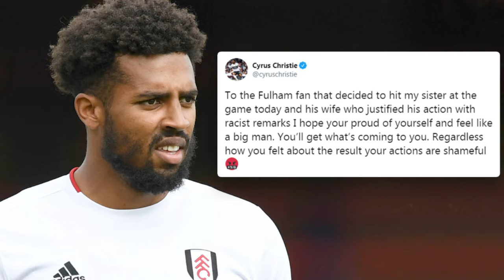CHRISTIE SIGNS: Gers SECURE defensive reinforcement | RANGERS NEWS TODAY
🔵🔴 Hello Gers, welcome to the Rangers FC News Channel, your go-to source for all the latest updates on the Rangers football club. Here, Rangers fans can discover news about transfers, player speculations, departures, and signings. Our channel offers comprehensive coverage of Rangers FC news, ensuring fans are always in the loop about the latest club happenings.